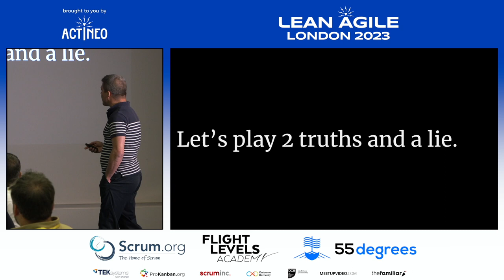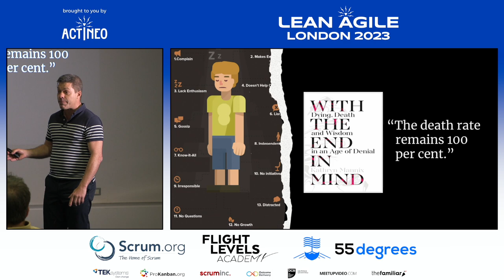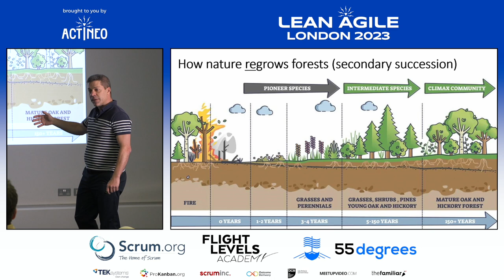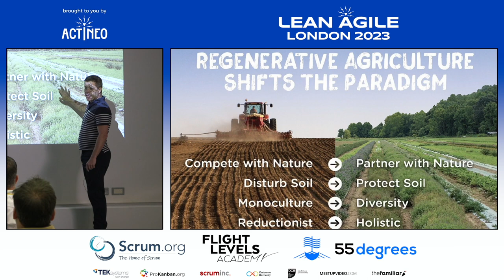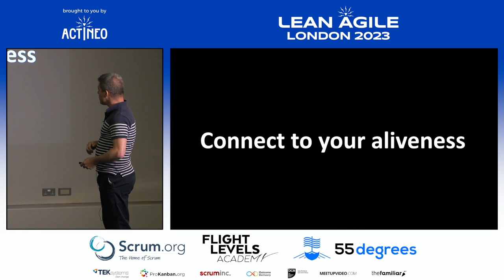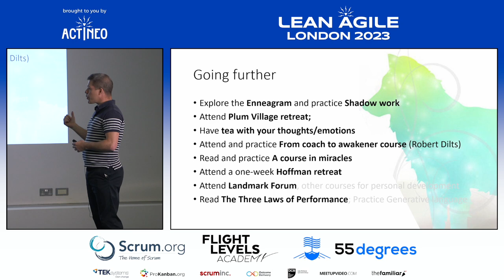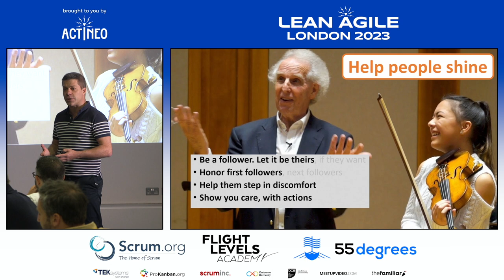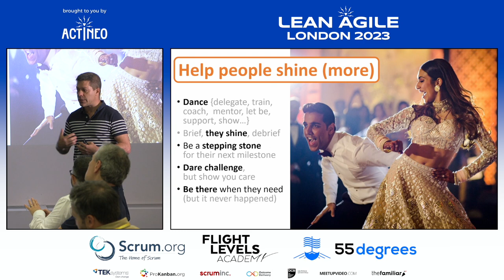LALDN23 - Frederic Ducros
Bringing Life Back
with Frederic Ducros

Agile started as a way to emancipate and let the creativity and agency of everyone involved in new endeavours shine. As time passed, things changed: codified knowledge and wisdom, formalized processes and frameworks dominate the space.

How can you bring life and liveliness, play and playfulness in your endeavours?

How can you instil humanity, bring disciplined yet candid practice, connect hearts and minds, make people shine and collectives rock?

We will explore new ways, and approach old ways differently, to augment your frameworks, methods and tools with the human in you and others, and bring life back into collective endeavours, and transform them in inspiring quests.